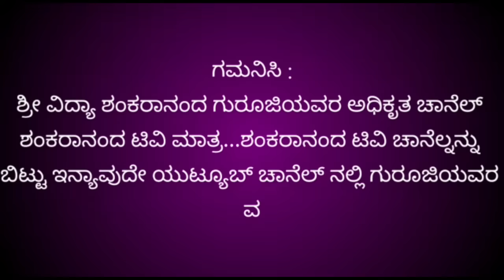ವಾರ ಭವಿಷ್ಯ|Weekly horoscope in kannada|Vara bhavishya in kannada| Vara bhavishya may28th to june 1st